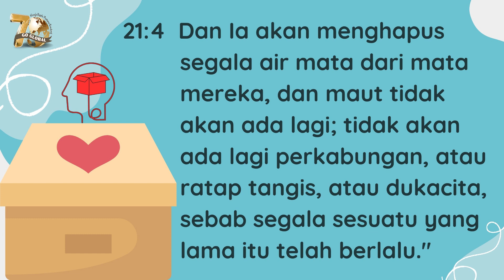Memory Box | Wahyu 21:4 | Impact Kids - 25 November 2023